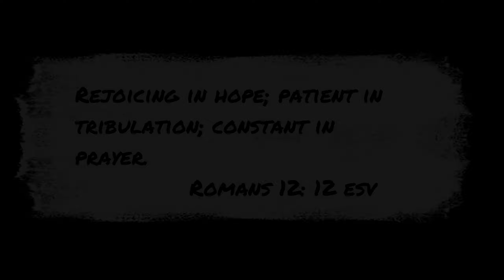Pond Hopping Mission!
I truly hope you guys enjoyed todays video! As always:

Stay Safe, Tight Lines, & I'll Catch Y'all in the Next One!!!